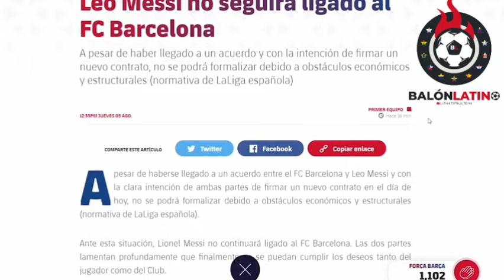¡OFICIAL LIONEL MESSI NO SEGUIRÁ EN EL FC BARCELONA! EL FC BARCELONA ANUNCIÓ QUE MESSI NO SIGUE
Hola a todos! Se que este canal solo es de Fútbol en especial fútbol venezolano y todo lo referente a nuestros futbolistas, pero quería dejar este video en el canal de Lionel Messi sabiendo lo que significa para mucha gente y por eso este video.

Dejen en los comentarios si no están de acuerdo que se suba este contenido en este canal. Gracias